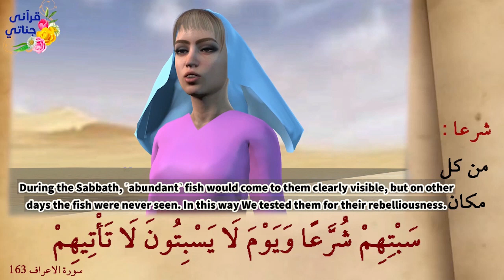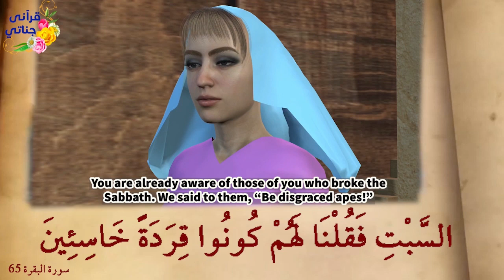Ashab-ul-Sabt _ The People of Saturday _ English Drama